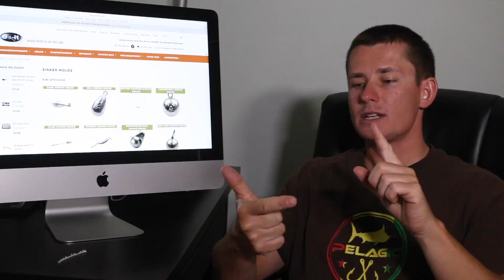How to $ave Huge on Fishing Weights and Lead!!! (Tackle Tuesday #24)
In this Tackle Tuesday I go over a way to save huge on fishing lead, sinkers, jigs and lures. By making your own fishing lead products such as sinkers and jigs, you can pay as low as $0.10 oz for lead vs $0.40 oz retail cost. Check out DO-IT-MOLDS and the Lead bandit below!!!

►GoPro + Accessories:
• Hero 4 Silver
• 6hr Extended Battery
• Replacement latch
• Skeleton Housing
• LED lighting
• SD card
• Chest Mount
• Mic Windscreen

►DSLR (Big Camera) + Accessories

• Main Camera( DSLR)
• Main Camera Lens (DSLR)
• Memory Card (DSLR)
• DSLR Mic
• LED lights (DSLR)
• DSLR Light Rig
• Extra DSLR battery
• Camera Bag
• Extra Lens Covers
• External hard drive